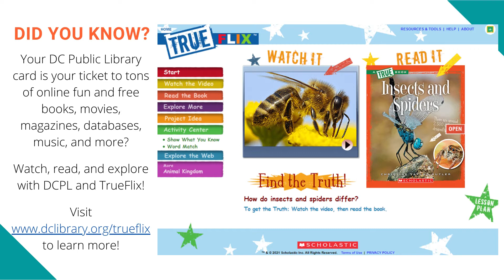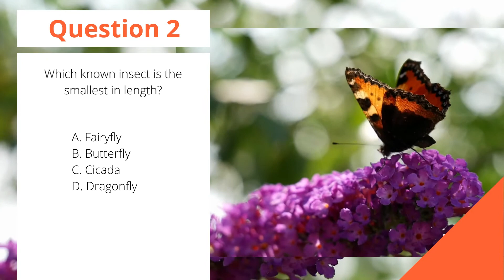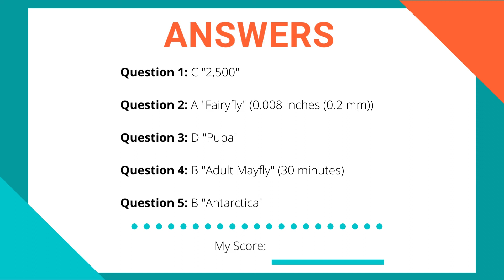Family Learning: Insect Quiz by DCPL Librarian Patricia Ballentine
Visit our Digital Resources page and discover TrueFlix!  Dive into all sorts of fun virtual books and videos, including ones about insects.  Discover more about insects and enjoy this insect quiz with a friend.